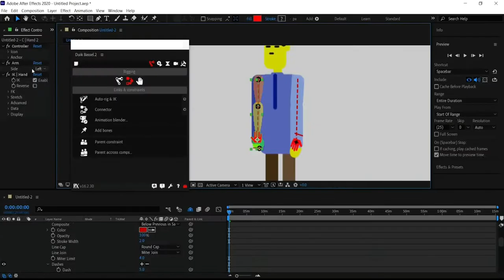Animation tutorial on Adobe After Effects (coming up)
how to animate in krita
how to animate a logo
how to animate on procreate
how to animate in photoshop
how to animate in blender
how to animate in powerpoint
animation
creative cloud
adobe ae
anime
trailer
netflix
character animation
motion design
walk cycle
motion graphics
2d animation